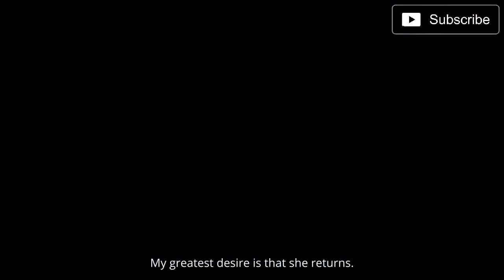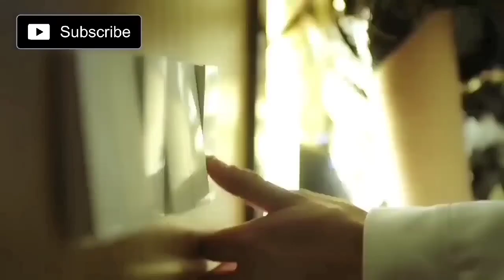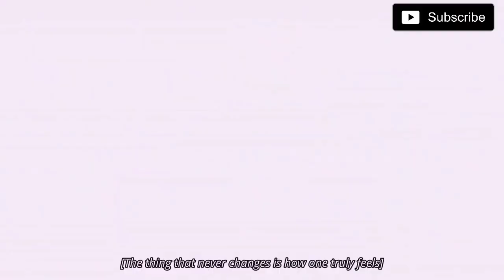Top 10 Most Romantic Chinese Drama In Hindi Dubbed On MX Player | Movie Showdown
This Time Movie Showdown Bring You The List Of Top 10 Most Romantic Chinese Dramas In Hindi Dubbed On Mx Player

This Video Is A Suggestion Video Of Top 10 Most Romantic Chinese Dramas In Hindi Dubbed On Mx Player

This Video Is A Recommendation Video Of Top 10 Most Romantic Chinese Dramas In Hindi Dubbed On Mx Player

Instagram I'd

Title :- Top 10 Most Romantic Chinese Dramas In Hindi Dubbed On Mx Player | Movie Showdown

Video Highlights

Introduction

Review Of The Centimetres Of Love  Chinese Drama In Hindi

Review Of Love Script  Chinese Drama In Hindi

Review Of Here To Heart Chinese Drama In Hindi

Review Of The Secret Of Love  Chinese Drama In Hindi

Review Of My Little Happiness Chinese Drama In Hindi

Review Of Once We Get Married Chinese Drama In Hindi

Review Of Deja Vu Chinese Drama In Hindi

Review Of Nothing But Thirty Chinese Drama In Hindi

Review Of Intense Love Chinese Drama In Hindi

Review Of Love O20 Chinese Drama In Hindi